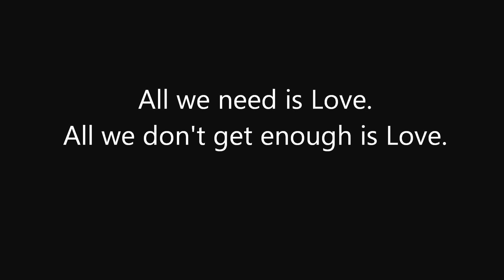Knocking on the Heaven's Door - An Attempt by Vishal Diwan